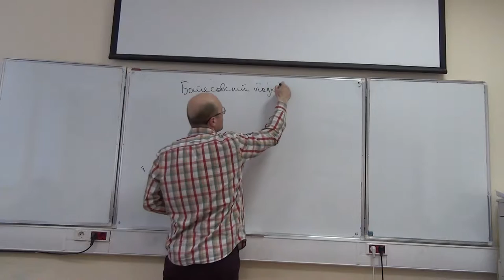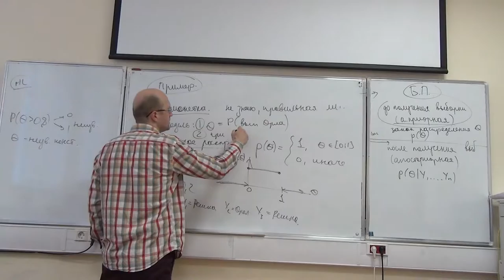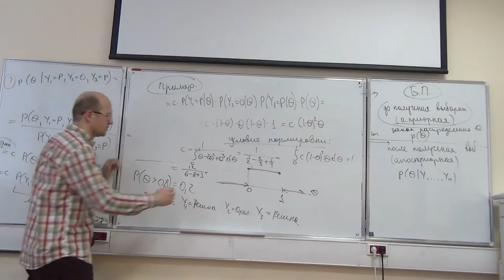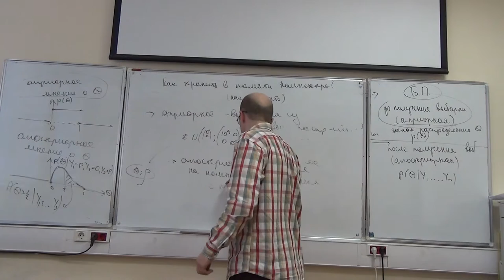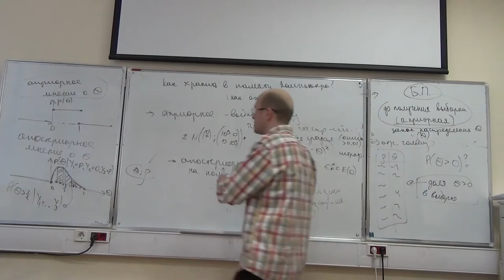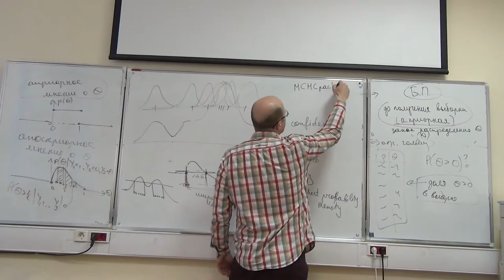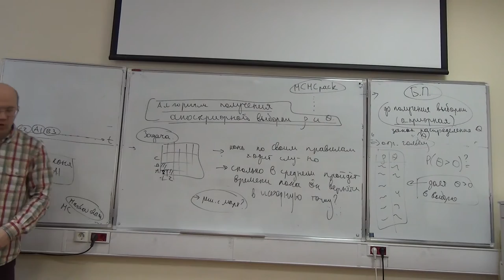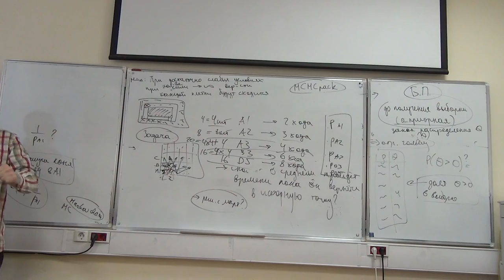Байесовский подход. Часть 1/2